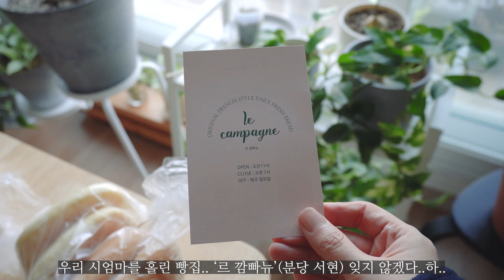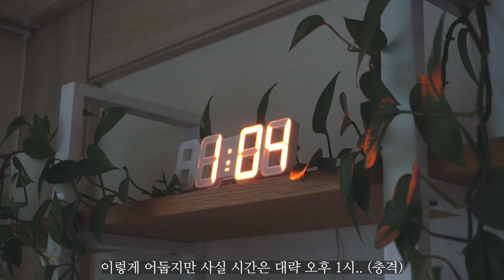🍞 일주일 내내 빵만 먹어도 질리지 않는 쉬운 빵요리 5가지 | 토스트, 샌드위치, 수프, 피자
안녕하세요. 싸각입니다!
제 브이로그에 빵이 자주 등장했던 이유와..
그 빵들을 가지고 제가 작년 가을부터 만들어보았던 빵요리 중,
맛있거나 특별했던 레시피 5가지를 공유합니다!

빵요리의 오리지널 레시피는 영상 내의 카드를 클릭하시거나,
아래에 정리해두었어요.

00:00 브이로그에 빵이 자꾸 등장하는 이유
01:16 귀차니스트의 에어프라이기 토스트
05:02 공격수셰프의 에그마요 토스트
08:37 잠봉뵈르 샌드위치
10:44 공격수셰프의 토마토 수프
16:20 빵가루로 만드는 피자, 스비쵸라따 알라 피자sbiciolata alla pizza